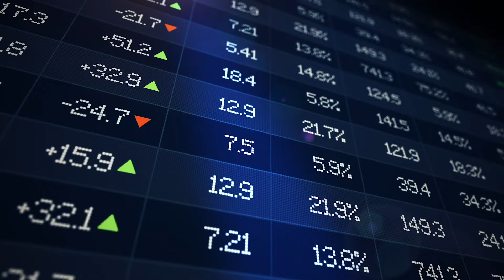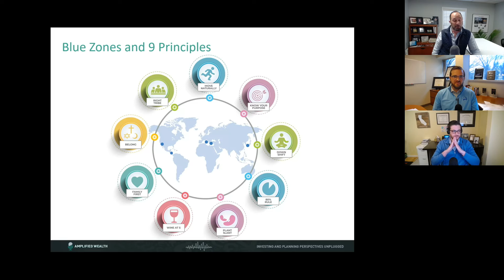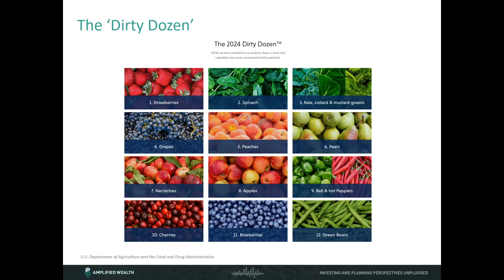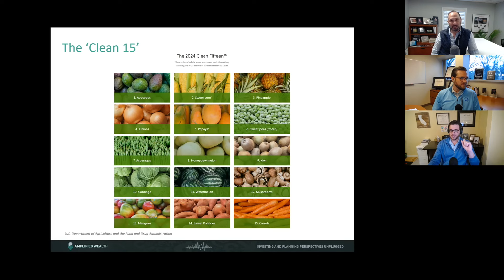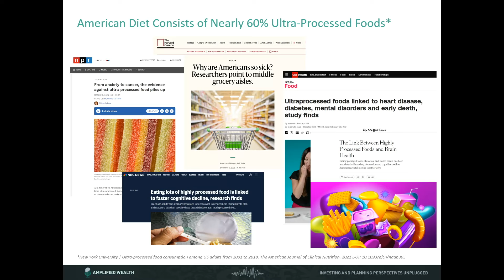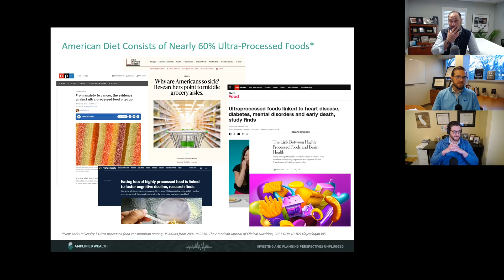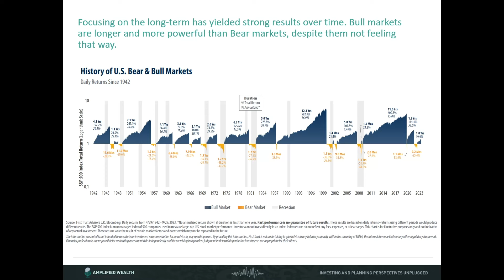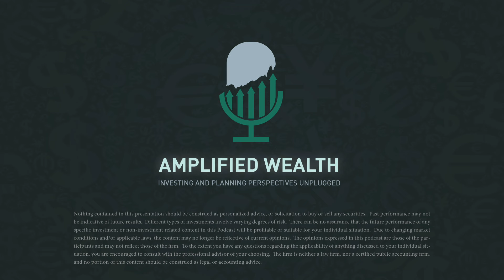Investing in Longevity and Healthy Aging: Financial & Personal Wellness Tips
In the latest episode of Amplified Wealth, Adam Armstrong and Austin Hagaman welcome Ryan Fause to discuss the importance of integrating financial wellness with personal health in order to ultimately maximize your enjoyment in retirement.

Episode Highlights:

🌍 Lessons from the 'Blue Zones'
Explore the lifestyles and habits of the 5 locations on earth sharing the longest life expectancies. Discover how diet, exercise and community play a role in longevity and how to incorporate shared practices into your daily routine.

🍏 Nutritional, Mental and Emotional Wellbeing
Learn strategies to reduce stress, maintain social connections and find importance after retirement.

💪 Ryan's Personal and Daily Routine
Ryan pulls back the curtain on his personal regimen as it relates to his specific food choices, supplements, hobbies and exercise routine.

💼 How Personal and Financial Health Interplay
We tie it all together with how to plan financially for a longer, healthier life. Understand the importance of a balanced investment strategy and realistic financial planning to ensure the wealth you worked so hard to build lasts throughout your retirement - and beyond.

Timestamps:
Overview and soft open: (00:00)
Introducing Ryan Fause: (02:30)
Ryan’s interest in health & wellness: (7:20)
Blue Zones and the Power 9 Principles: (10:14)
---Earthquake hits in NJ while on-air --- (13:05)
Nutrition – what exactly are you putting in your body? (20:55)
American diet consists of 60% ultra-processed foods (29:25)
Emotional health and importance of social connections in retirement: (42:50)
Ryan’s daily routine (45:35)
Financial wellness discussion: (56:57)
Market returns during a lifetime: (01:05:31)
Conclusion and Wrap Up: (01:08:01)